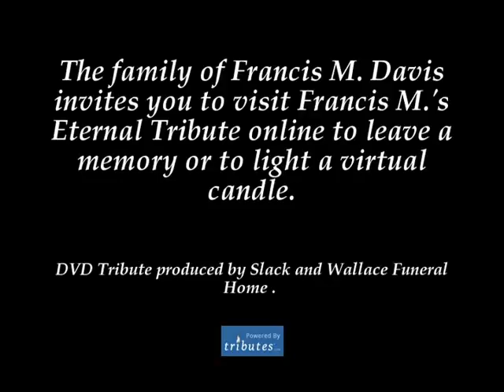Honoring and Remembering Francis M Davis